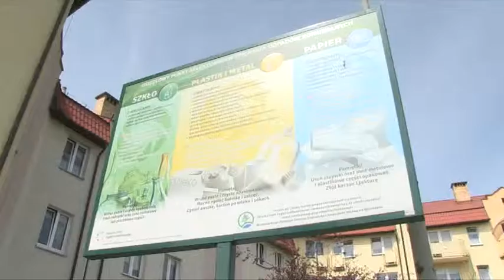Ostatnia Wystawka XI 2015